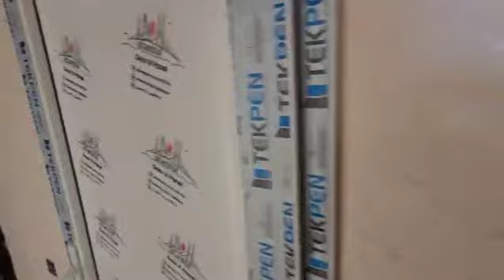Xirdalanda polisin arxasinda 2 Mertebe 4 Otaq Temirli ve Kupçali Heyet evi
Xirdalanda Tam Merkezde 2 Mertebe 4 Otaq Temirli ve Kupçali Heyet evi
Mülkünüzü Satmaq üçün Bize Müraciet ede Bilersiz..

📌 Ev Almaq və ya Satmaq üçün bizə müraciət edə bilərsiniz.

Kristal Abşeronda evlər
Xırdalanda mənzillərin qiyməti
Xırdalanda mənzillərin satışı
Xırdalanda kreditlə evlər
Xırdalanda ev satışı
Xırdalanda evlərin satışı
Xırdalanda evlərin qiyməti
Xırdalanda satılan evlər
Xırdalanda Kupçalı evlər
Xırdalanda Kupçalı evlərin satışı
Xırdalanda kreditlə evlər
Xırdalanda Kupçalı evlərin qiyməti
Xırdalan kəndi
Xırdalanda mənzillərin orta qiyməti
Xırdalan mərkəzdə satılan evlər
Xırdalanda torpaq satışı
Xırdalanda torpaqların qiyməti
Xırdalan AAAF Park
AAAF Parkda satılan evlər
AAAF Parkda mənzil satışı
AAAF Parkda evlərin qiyməti
AAAF Parkda mənzillərin qiyməti
AAAF Parkda kreditlər evlər
AAAF Parkda villaların satışı
AAAF Parkda villaların qiyməti
AAAF Parkda obyekt satışı
Coronavirus Covid- 19 Evdəqal Koronovirus Arenda.az emlak,az yeniemlak.az tap,az
Kristal Abşeronda evlər
Kristal Abşeronda satılan evlər
Kristal Abşeronda kreditlə mənzillər
Kristal Abşeronda mənzil satışı
Kristal Abşeronda mənzillərin qiyməti
Masazırda mənzil satışı
Masazırda satılan evlər
Xırdalanda həyət evlərinin satışı
Xırdalanda həyət evlərinin qiyməti
#20 yanvar metrosu
Memar Əcəmi metrosu
AAAF Parkda ev satılır
Kristal Abşeronda ev satılır
Daxili kreditlə mənzillər
Daxili kreditlə evlər
Çıxarışlı mənzillərin satışı
Çıxarışlı mənzil alışı xirdalanda
kiraye evler xirdalanda
heyet evleri xirdalanda evler
xirdalanda yeni tikili bina evleri
xirdalanda absheron city
xirdalanda bina evleri 2021
xirdalanda kohne bina evleri
xirdalanda satiliq evler
xirdalanda satilan obyektler
xirdalanda satilan heyet evleri 2021
xirdalanda torpaq
xirdalanda torpaq sahesi satilir
xirdalanda temirsiz bina evleri
xirdalanda villalar
xirdalanda villa satilir
xirdalanda villa evler
Abseron city
xirdalanda abseron kristal
xirdalanda bina az
ev elanlari
xirdalanda evlerin satisi
xirdalanda en son ev elanlari
Masazirda ucuz evler,
Masazirda evler 2021,
Masazirda satilan evler 2021,
Masazirda satilan heyet evleri 2021,
Masazirda kreditle satilan bina evleri,
Masazirda tecili satilan heyet evleri
Masazirda heyet evleri 2020,
Masazir kreditle evler,
Masazir karantin,